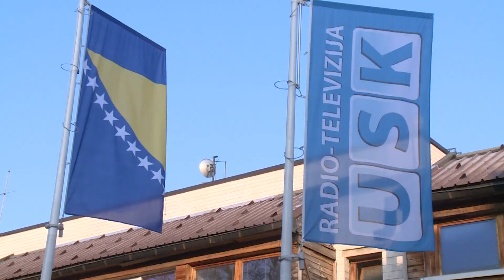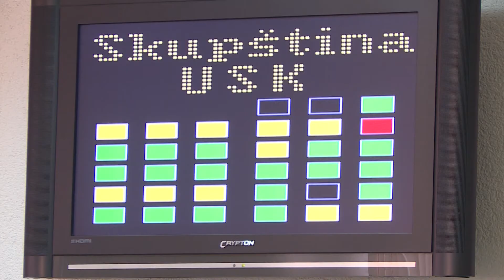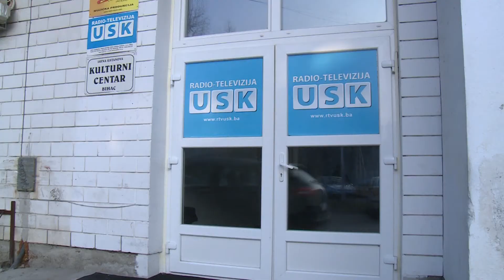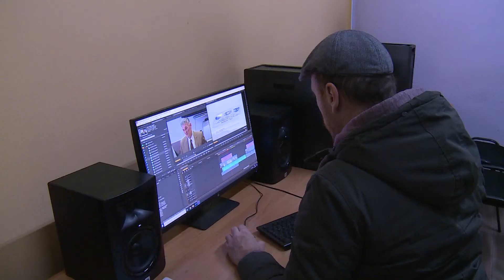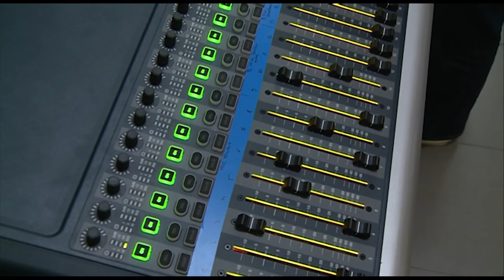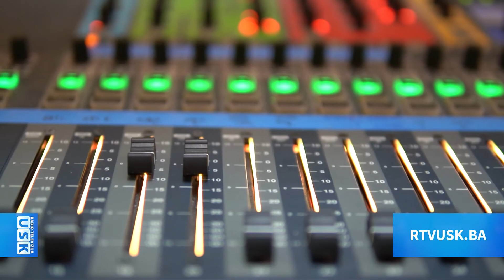BEZ IZGOVORA - Aktueliziramo pitanje sigurnosti prostorija u kojim radimo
Nakon što je u zgradi gdje je smještena RTVUSK izgorjela glavna strujna sklopka, aktueliziramo pitanje sigurnosti prostorija u kojim radimo.Godinama se  upozorava na činjenicu da ova zgrada ne ispunjava ni minimum uslova potrebnih kako za boravak zaposlenika Pitali smo naše osnivače, da li će nam pomoći?